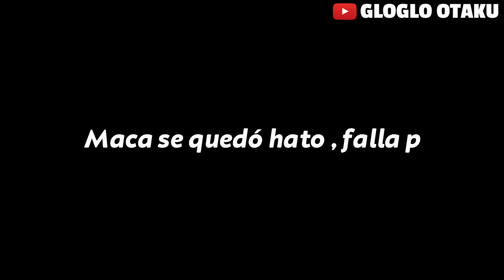CHUPISTREAM CON BUTI , GLOGLOKING Y MACA - KGUE DE RICHARD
buti gana en casino
buti gana 4k
buti gana 13k
buti gana 7k